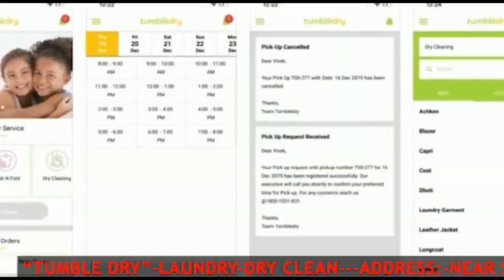রুটি রুজির সন্ধানে ভিন্ন রাজ্যের যুবকরা ত্রিপুরা রাজ্যে এসেছে।